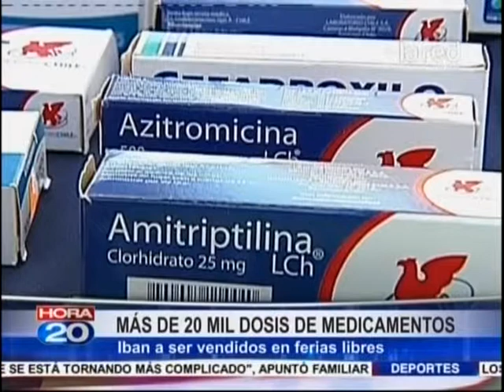PDI detuvo a mujer que vendía medicamentos en ferias